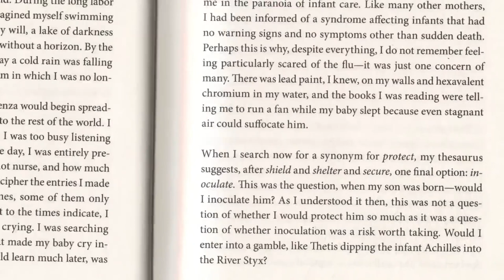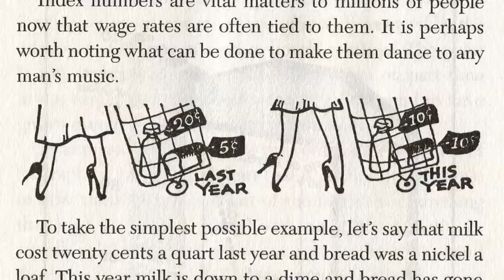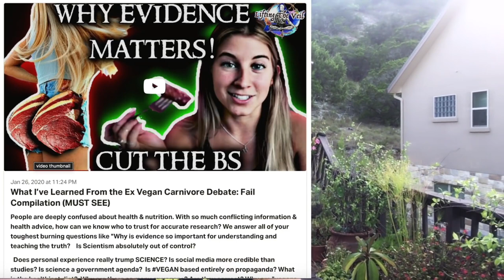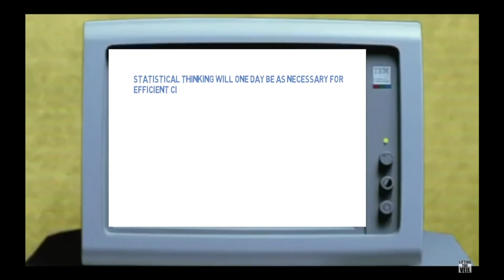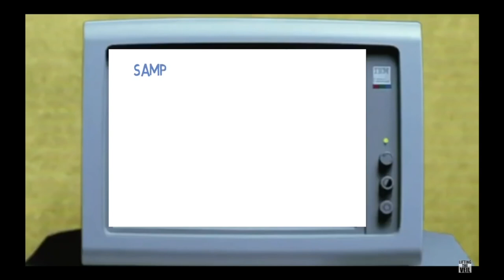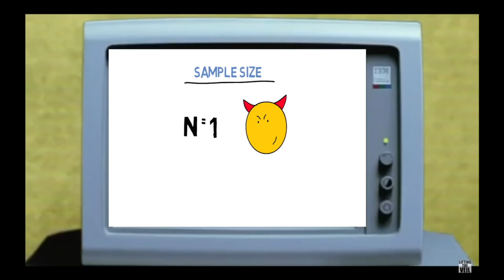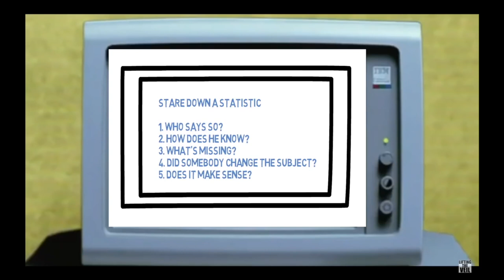Bill Gates: How to Lie With Statistics: Lifting The Veil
Bill Gates explains how to lie with statistics. Lifting The Veil Cullen Smith.
follow on LBRY.TV channel to replace youtube!

Zach Star: This is How Easy it is to Lie With Statistics

What I’ve Learned From the Ex Vegan Carnivore Debate: Fail Compilation (MUST SEE)

full "Symbols of Power" Linguistic Occult Symbolism film series for so much more.

@Liftingtheveilofficial is now on all social media.
All of my full video presentations and articles can be found for full esoteric film presentations, research articles, livestream hangouts, lessons and so much more mind blowing esoteric content on theology, mythology, etymology and language, symbolism, science, biology, health and so much more!

Ethereum:
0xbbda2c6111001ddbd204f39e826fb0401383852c